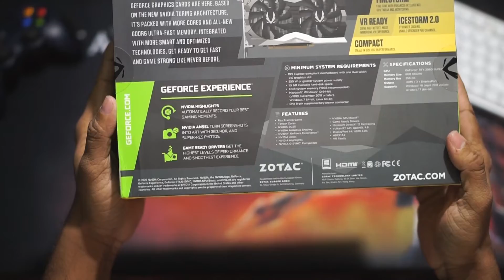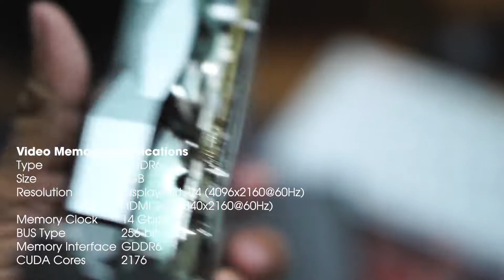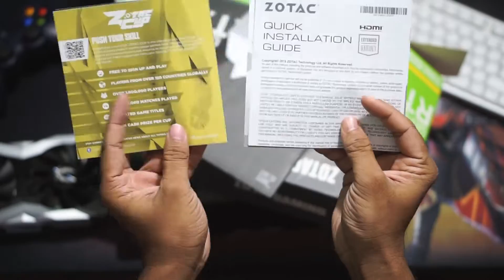Zotac Gaming GeForce RTX 2060 Super 8GB GDDR6 মিনি গ্রাফিক্স কার্ড আনবক্সিং বাংলায় maxtubeee দ্বারা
Zotac Gaming GeForce RTX 2060 8GB GDDR6 Super Mini Graphics Card
MaxTubee

মূল্য
42,700৳
নিয়মিত মূল্য
46,330৳
Brand ZOTAC
বৈশিষ্ট্য
মডেল: GeForce RTX 2060 Super Mini
OC স্ক্যানার
সুপার কম্প্যাক্ট
IceStorm 2.0 কুলিং
মেটাল র‍্যাপআরাউন্ড ব্যাকপ্লেট
ভিডিও মেমোরি স্পেসিফিকেশন
টাইপ GDDR6
আকার 8GB
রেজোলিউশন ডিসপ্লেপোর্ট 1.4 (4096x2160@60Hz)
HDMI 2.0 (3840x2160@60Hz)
মেমোরি ক্লক 14 Gbps
বাস টাইপ 256-বিট
মেমোরি ইন্টারফেস GDDR6
CUDA কোর 2176
ইন্টারফেস
ডিসপ্লে পোর্ট 3 x ডিসপ্লেপোর্ট 1.4
HDMI HDMI 2.0
HDCP হ্যাঁ
পাওয়ার স্পেসিফিকেশন
কানেক্টর 6-পিন 8-পিন
প্রস্তাবিত PSU 550W
ব্যবহার 175W
ডিসপ্লে অপশন
মাল্টি ডিসপ্লে কোয়াড ডিসপ্লে
অ্যাপ্লিকেশন প্রোগ্রামিং ইন্টারফেস
ডাইরেক্টএক্স 12 API ফিচার লেভেল 12_1
ওপেনজিএল 4.5
ভৌত স্পেসিফিকেশন
মাত্রা 209.6 মিমি x 119.3 মিমি x 41 মিমি
অন্যান্য উইন্ডোজ 10 / 7 ৬৪-বিট, লিনাক্স ৬৪-বিট
ডুয়াল স্লট
ডুয়াল ফ্যান
ওয়ারেন্টি
উৎপাদন ওয়ারেন্টি ০২ বছরের ওয়ারেন্টি (ক্রয়ের ২৮ দিনের মধ্যে অনলাইনে নিবন্ধিত হলে ৩ বছরের ওয়ারেন্টি পাওয়া যাবে) মোট ওয়ারেন্টি :- ২+ ৩ (রেজিস্ট্রেশনের পরে) = মোট ৫ বছর